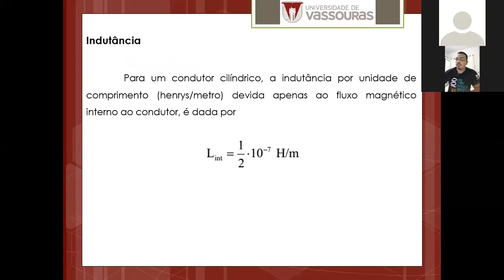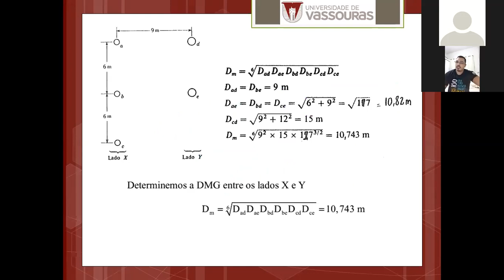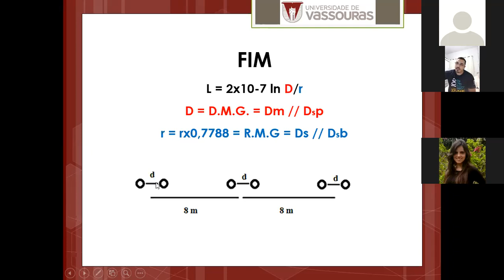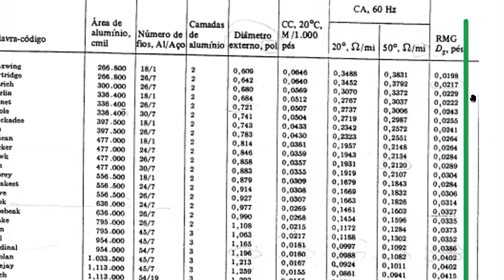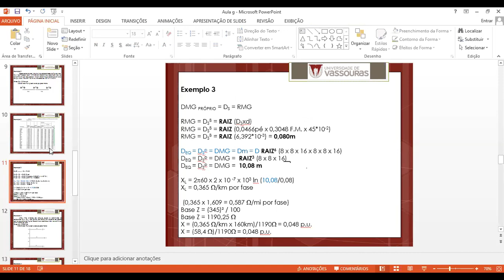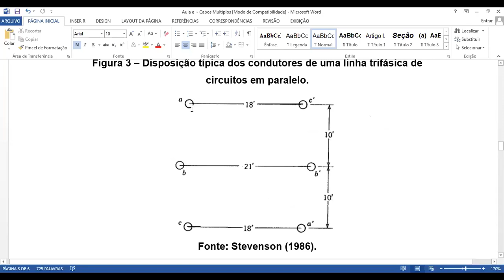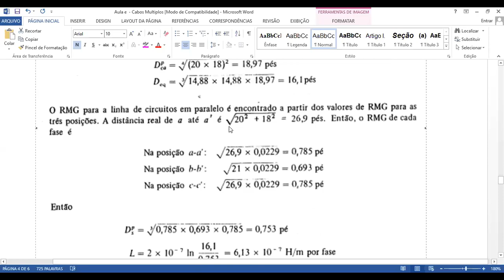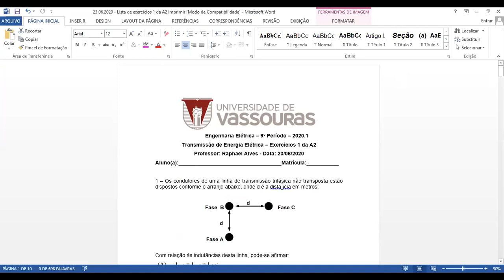81493 - 201016 - 2020.1 - Aula online 23.06.2020 Indutância em Cabos múltiplos e circuitos paralelos